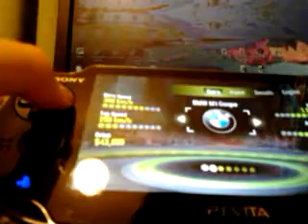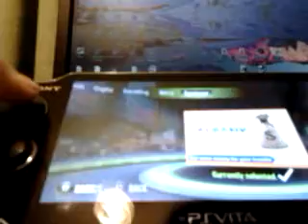Psvita Asphalt injection part 3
Third episode (the camera angle will get better as i get used to it)